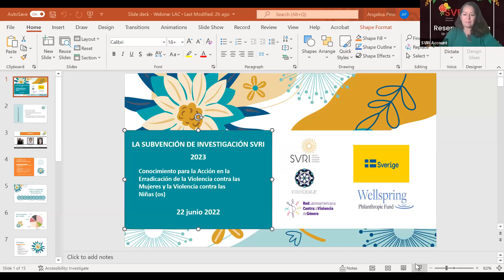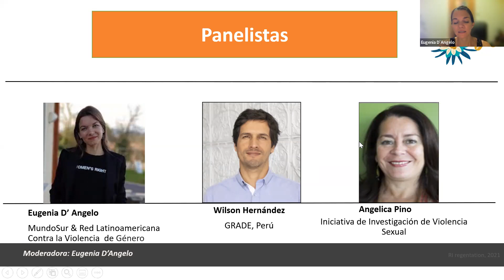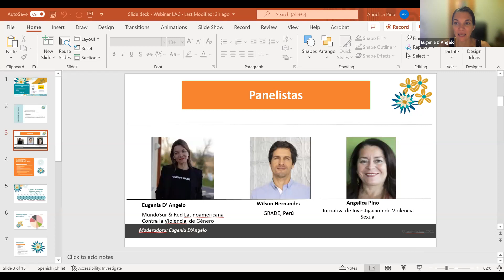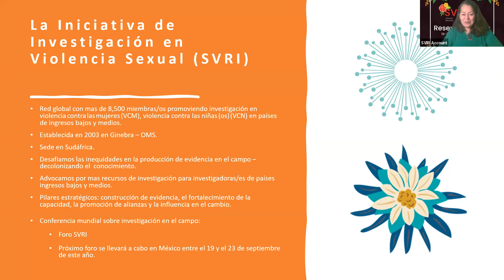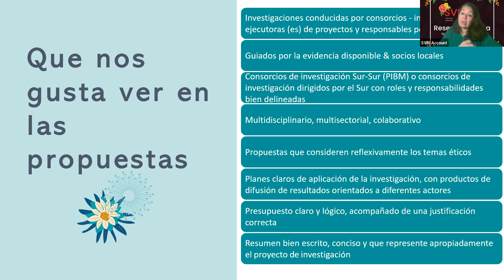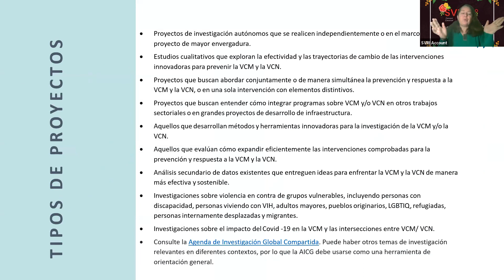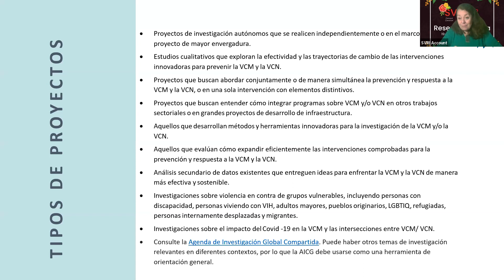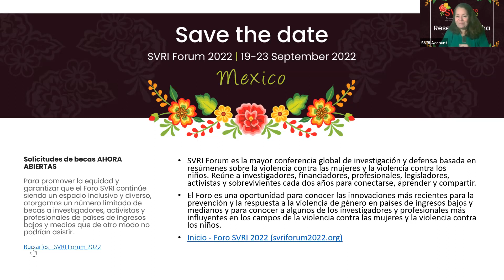SVRI Llamado a Propuestas de Investigación 2023